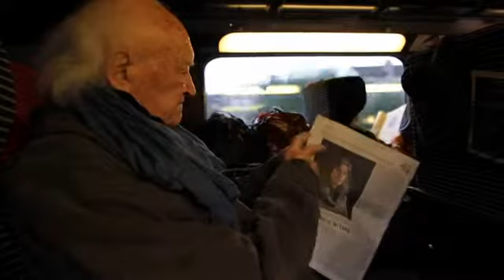Entretien avec René Vautier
Entretien avec René Vautier à l'occasion de la ressortie en version restaurée d'"Avoir 20 ans dans les Aurès" en octobre 2012.
Produit par le distributeur du film DHR (Direction Humaine des Ressources).